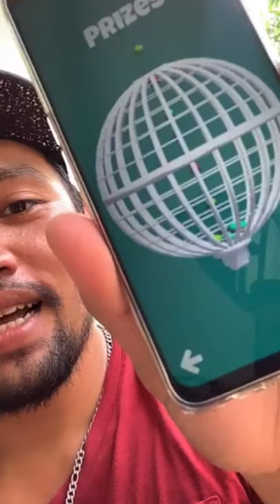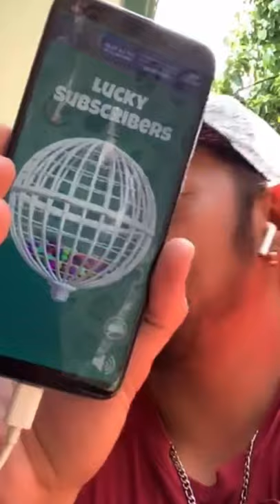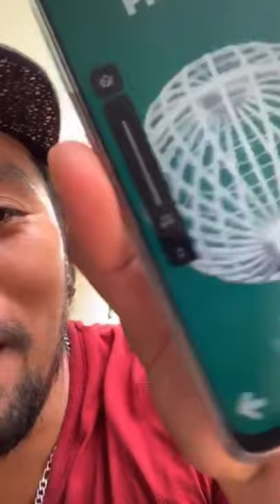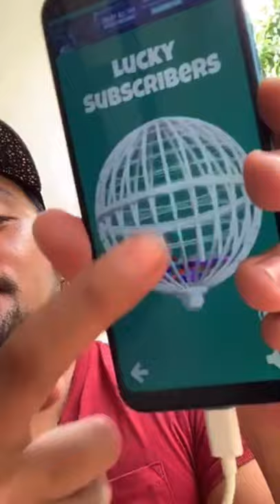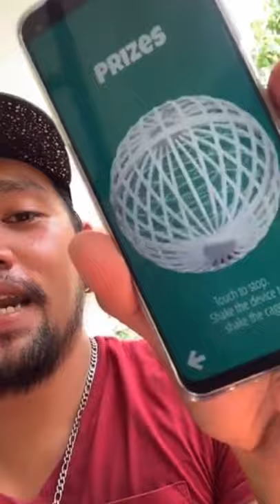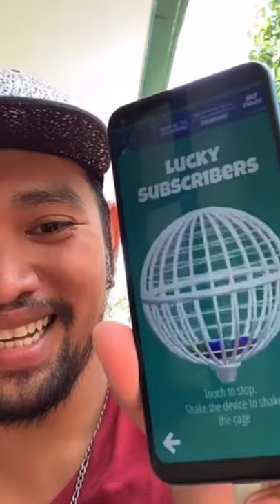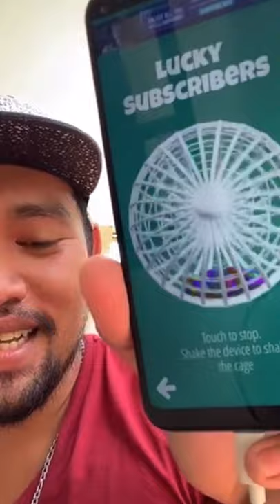Happy500 second raffle draw! Thank you sa lahat ng sumusuporta! ❤️❤️❤️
Sharing with you guys, the winning moments of our lucky subscribers! ❤️